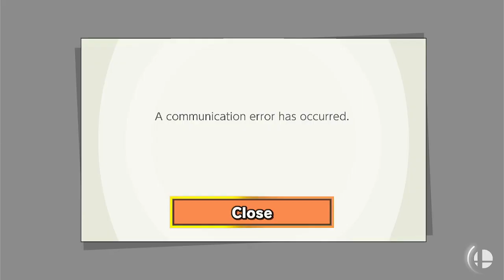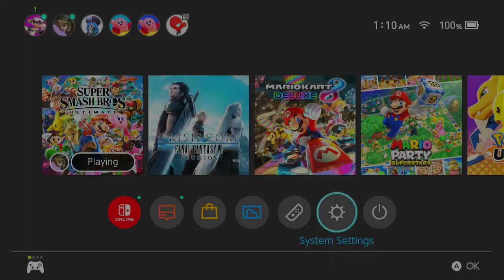Super Smash Bros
playing another game of Super Smash Bros with friends